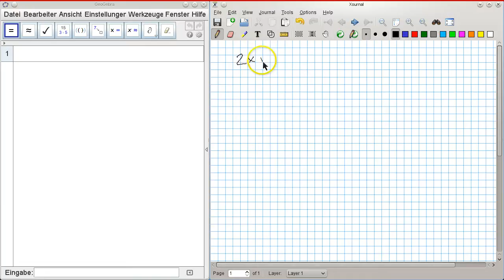Warum die Reihenfolge beim Lösen einer Gleichung wichtig ist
Dies wird mit Hilfe von GeoGebra verdeutlicht, denn in GeoGebra-CAS kann ich auch Äquivalenzumformungen vornehmen